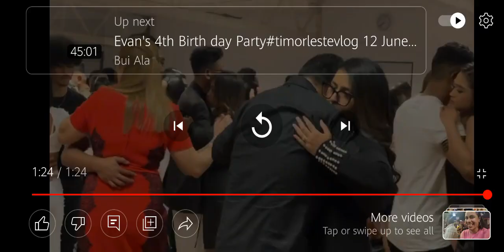east Timor people in the UK cambridge Festa Timor oan iha Cambridge#música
Timor oan iha Cambridge Festa partymusic festa timor oan iha uk,timor oan nia unidade iha reuni unido/inglatera